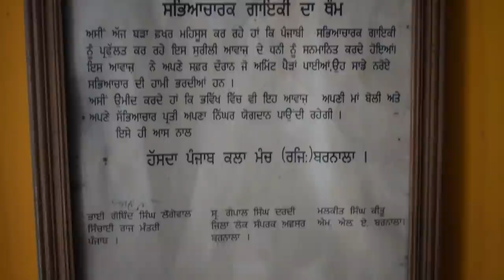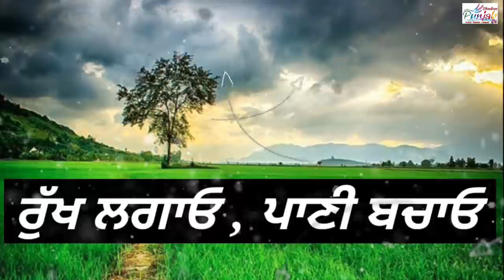Gurdas Maan ਕਿਹੜੇ ਯਾਰਾਂ ਦੀ ਗੱਲ ਕਰਦਾ / Hakam Sufi ਦੇ ਪਰਿਵਾਰ ਦਾ ਗਿਲਾਂ ? / Baba Nachter Sufi Interview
ਹਾਕਮ ਸੂਫੀ
yaari jatt di full movie
yaari jatt di full movie songs
Sajana Da Mail Karade ve
Sajana Da Mail Karade ve Hakam Sufi
Pani Vich Mara Deeka
hakam sufi all album
hakam sufi kithe laye ne sajna dere
hakam sufi biography
hakam sufi gurdas maan
hakam sufi gurdas maan live
hakam sufi gurdas maan gidarbaha live show
hakam sufi mela yaaran da
hakam sufi challa
hakam sufi challa song
hakam sufi live
hakam sufi sad song
hakam sufi hawawa nu salam
gurdas maan challa song

Muhammad Sadiq hit Song Writer

Fan Of Babu Singh Maan
Didar Sandhu
Parminder Sandhu
Parminder Sandhu Ajja Dove Nachia Album
Song - Majian Charda Reh Gia Ranjja
Charnjeet Ahujja
Raj Brar Bhatti Chaldi Phari
Bhatti Chaldi Phari Song Writer
kulwinder kanwal sapna kanwal
kulwinder kanwal sapna kanwal Hit Song
Balkar Sidhu
balkar sidhu ve main teri deewani
Amirta Virk Hit Song Preet Kaljharani
Amrita Virk Sad Song
Amrita Virk Song Writer PreetKaljharani
major rajasthani
major rajasthani song writer
major rajasthani duet song
muhammad sadiq Song Writer Preet Kaljharani

nachhatar chhatta
nachhatar chhatta Song
nachhatar chhatta Biography

Dharampreet
Dharampreet Song
Dharampreet Dharmik Song

Amrita Virk
Balveer Chotia
Balkar Sidhu
Jaswant Boparai
Satnam Jigri Phul
Dharampreet interview
Dharampreet biography

Satnam Jigry ਦੇ ਹਲਾਤਾਂ ਨੂੰ ਦਰਸਾੳੁਦੀ Interview / Song Writer / Major Rajasthani / Amrita Virk

Major Khokhar With Interview 🔴 Song Writer 🌟  Labh Heera / Major Rajasthani

Mintu Mukatsar Lyrics Exclusive Interview || Song Badnam Raj Brar

Bhinde Shah Interview / Singer & Writer / Raj Brar

Singer Makhanjit Interview

Daljit Bittu Interview ਗਾੲਿਕੀ ਖੇਤਰ ਚੌ ਕਿੱਥੇ ਗਾੲਿਬ ਹੋ ਗਿਅਾ Jhoothiyan Raptan ਵਾਲਾ Hit Singer

Manmohan Sidhu ! Punjabi Singer ! Interview ! ਯਾਰ ਤਾਂ ਮੋਟਰ ਤੇ ਹੁੰਦੇ Miss Pooja

Gursewak Bargari ਲੱਤਾ ਤੋਂ ਅਪਾਹਿਜ ਸੁਰੀਲਾ ਫ਼ਨਕਾਰ, INTERVIEW

ਘਰ ਵਾਲੀ ਦੀ ਮੌਤ ਨੇ ਰੋਲ ਦਿੱਤਾ ਸੱਭਿਅਾਚਾਰਕ ਗਾੲਿਕ Jaggi Poohli ਮੰਦੇ ਹਾਲ ਘਰਦੇ 🔥DPD🔥Labh Heera

ਕਿੳੁ ਨੀ ਮੁੱਲ ਪੈਦਾ ਚੰਗੇ ਗੀਤ ਲਿਖਣ ਵਾਲਿਅਾਂ ਦਾ / ਗੀਤਕਾਰ Darshan Rode Interview

Seera Ramditte Wala Song Writer Exclusive Interview / Akashdeep / Mintu Dhuri

Preet Kaljharani Interview ਨੇ ਦੱਸੀ 250 ਹਿੱਟ ਗੀਤਾਂ ਸਚਾੲੀ // Raj Brar / Amrit Virk

Kandi Deleanwali interview ਹਿੱਟ ਗੀਤਾਂ ਦਾ ਸਫਰ Raj Brar / Kartar Ramla

Sekhon Jandwala With Interview / Raj Brar Song 31 March / Leh Ladakh

Amarjit Gholia | Interview | Song Writer // Sukhwinder Sukhi

ਗਾੲਿਕਾ Aman Dhaliwal ਦੇ ਹਲਾਤਾਂ ਨੂੰ ਬਿਅਾਨ ਕਰਦਾ Interview ( 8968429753 ) Punjabi Hit Co Singer

ਮਹਾਨ ਢਾਡੀ ਗੁਰਬਖਸ਼ ਸਿੰਘ ਅਲਬੇਲਾ ਬਾਰੇ ਅਹਿਮ ਗੱਲਬਾਤ Jaswant Singh Diwana

Bedosh Nandgarhia Song Writer Interview / Amarjit Nagina

Baljinder Sangila Interview ! ੳੁਦੋਂ ਬੜਾ ਦੁੱਖ ਲੱਗਦਾ Naseebo Lal ! AmarSingh Chamkila

Meet Niman ਨੂੰ Shery Maan ਦੀ ਥਾਂ ਕਿੳੁ ਮਿਲੀ ? Controversy ਤੋਂ ਡਰ ਲੱਗਦਾ

ਮੁਸੀਬਤਾਂ ਨਾਲ ਲੜ ਰਿਹਾਂ ਹੈ ਗਾੲਿਕ Gagan Mallah ਬੇਬਾਕ interview